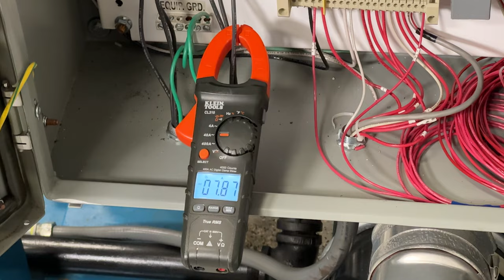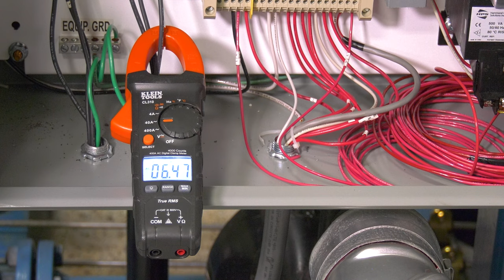Pump Work & Amp Draw - Boiler University's Weekly Boiler Tip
Today on Boiler University's Weekly Boiler Tips, Jude walks us through the relation of pump work and amp draw.

You can learn this and more at WARE's Boiler University.

We offer nationwide boiler rental. Get a quote within an hour!